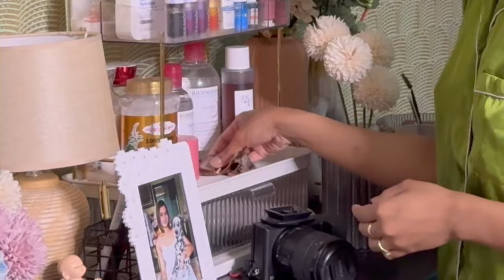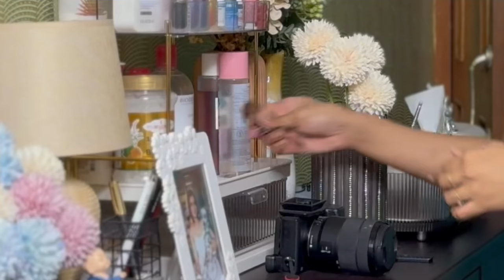Aaiye Dekhein Kaisi Hoti Hai Flight Attendant Ki Zindagi!!!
Yeh dinchariya meri zindagi ka ek din darsata hai. Main ek Bharatiya hawaiyaan ke saath flight attendant ke roop mein kaam karti hoon, aur aaj is video mein aapko dikhaoongi ki kaise hoti hai ek cabin crew ki zindagi. Meri anjaani udaan ki routines aur kaise main apna poora din manage karti hoon, yeh sab is video mein dekhne ko milega. Main apne paltu pet Penny ki dekhbhaal karti hoon aur sab kuch batane wali hoon ki main kaise taiyaari karti hoon, udaan ke liye kaise jaati hoon, yahan-wahan meri udan ki ek jhalak aur bahut kuch!!!

This vlog showcases a day in my life as a flight attendant with an Indian airline. Join me as I give you a glimpse into the life of a cabin crew member. I'll share my unexpected flight routines and how I navigate through my entire day. You'll also get to see how I take care of my pet Penny and learn about my preparation for flights. Come along as I take you through a bit of my flights here and there.

Link of the flameless candle